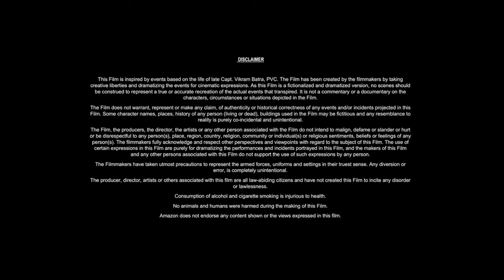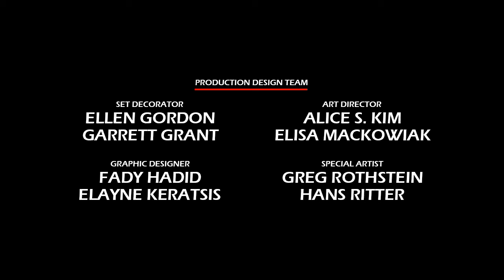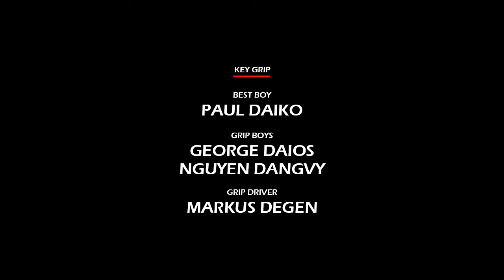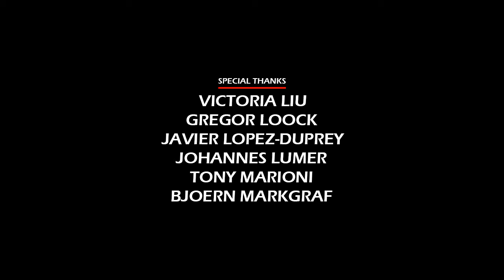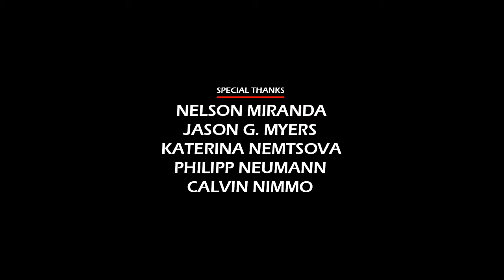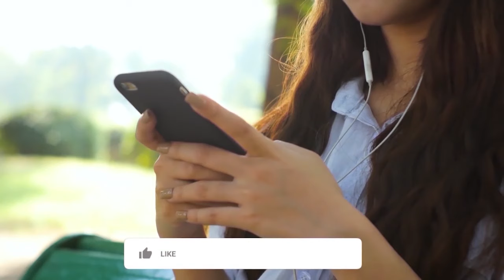Aladdin (2019) Movie || Will Smith, Mena Massoud, Naomi Scott, Marwan Kenzari || Review and Facts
In this video we have talked about American musical fantasy film Aladdin (2019). What is this movie and where can you watch Aladdin 2019 movie? It has been talked about. All interesting facts about Aladdin movie are told in this video and the Aladdin full movie HD version is also given information about which OTT platform or satellite channel you will get to watch it officially. Also, we have talked in detail with about the technical department, music department, pre-production, filming and post-production of Will Smith Aladdin movie. How much was the Aladdin full movie budget? and how much the movie Box Office Collection has also been updated. We have also discussed the story of this film and a small review of the story of Aladdin full movie in english has also been given. Apart from this movie facts, story line, star cast, Aladdin full movie Will Smith & other actors performance and which character has played what role? All of these have been discussed.

Movie Credits!
Directed by: Guy Ritchie
Screenplay by: Guy Ritchie, John August
Produced by: Dan Lin, Jonathan Eirich
Starring: Will Smith, Mena Massoud, Naomi Scott, Marwan Kenzari
Production Company: Walt Disney Pictures, Rideback
Distributed by: Walt Disney Studios Motion Pictures
Release Date: May 8, 2019